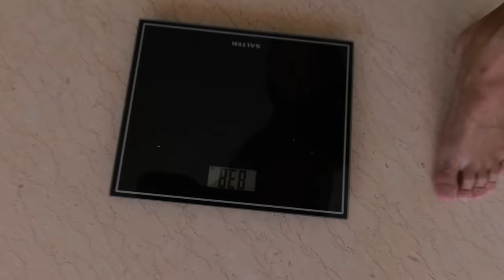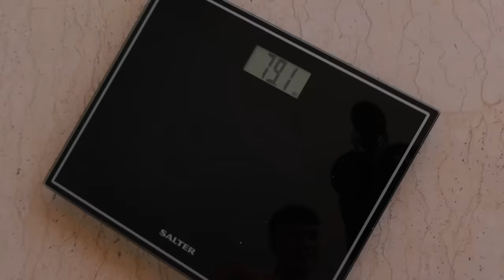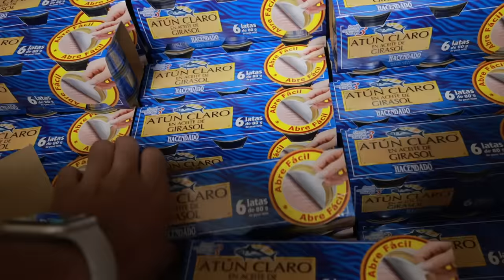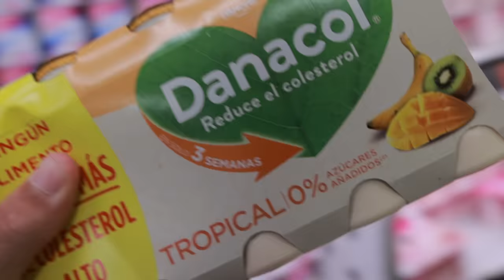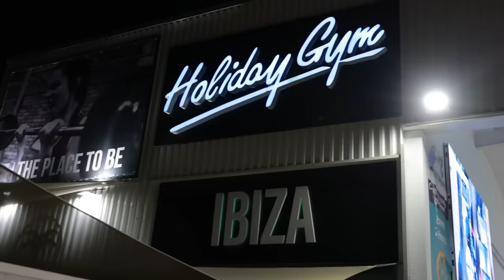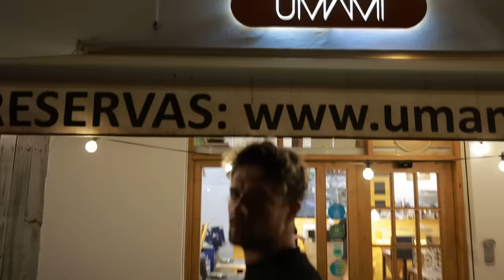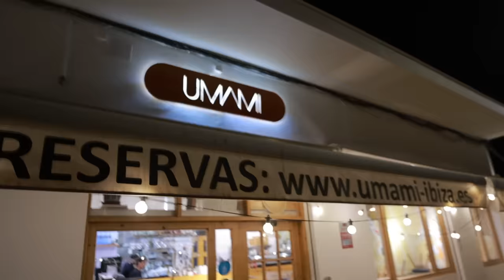MEET MY 2 NEW FLAT MATES + LAST 2 WEEKS IN IBIZA!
Meet my 2 new flat mates, James and Jake as they join me for the last 2 weeks on the magic island! Lots of things planned! Lots of work to be done! Let's Get It!!!